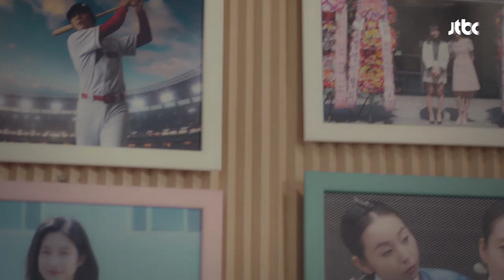[해피엔딩] 오늘도 물고 뜯고 행복한 와이키키하우스♡ 으라차차 와이키키2 (waikiki2) 16회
3년이 지나도 변함없는 와이키키 게스트 하우스!
서로를 물고 뜯고 맛보고 즐기는 행복한 3인방
그래도 행복 가득↗ 오늘도 즐거운 와이키키 하우스!

그동안 〈으라차차 와이키키2〉를 사랑해주셔서 감사합니다 ：)